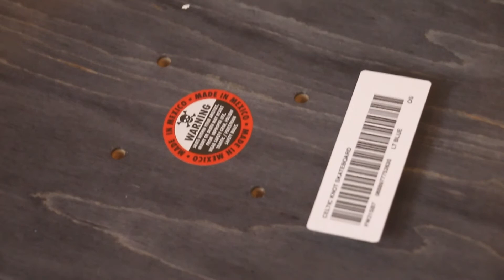Supreme Celtic Knot Skateboard Light Blue Dropped Week 1 Fall/Winter 2021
Supreme Celtic Knot Skateboard Dropped Week 1 Fall/Winter 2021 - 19 August